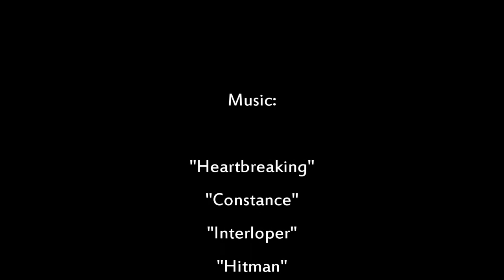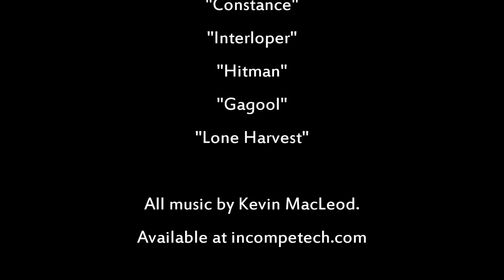MHC Jan. 2015, Day 7 - Zombie Dungeon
Day 7 is here and we're going to kill some zombies.

Minecraft Hardcore Challenge!
The Underground Challenge Reloaded!
Vanilla Minecraft, no mods, Optifine Okay.
Current version.
Hardcore Mode.
Generate Structures: OFF.
World Type: Default Biomes.
Seed: 40
Objective: Stay alive and live well.
No harming passive mobs.
6 logs, 12 seeds, 3 saplings.
Stay below Y15.
Nobody dies on Day 0 or Day 1.